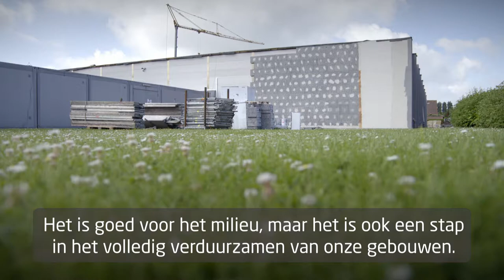Colruyt Group bouwt 234 winkels om tot lage-energiewinkels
Colruyt Group is dit jaar gestart met al zijn oudere winkels te renoveren tot lage-energiewinkels. Over een periode van 12 jaar worden 234 winkels energiebesparend gerenoveerd. De renovatiegolf is een nieuwe stap om fossiele-brandstofvrije winkels te creëren en innoverende duurzame technieken te introduceren. Dankzij deze investering van zo’n 35 miljoen euro verkleint Colruyt Group zijn CO2-uitstoot tegen 2029 met maar liefst 3 % en creëert het een hefboomeffect op lange termijn ten voordele van de klimaatopwarming.